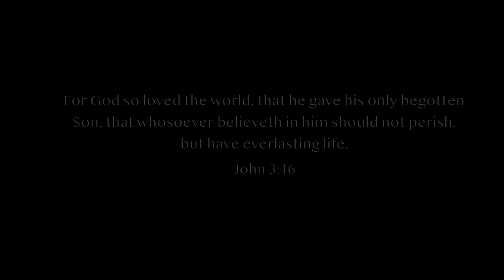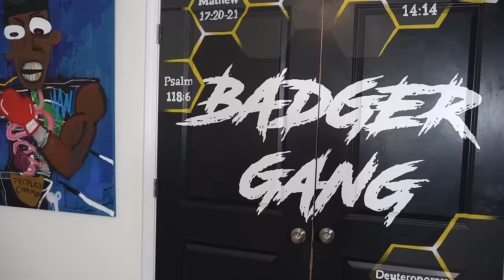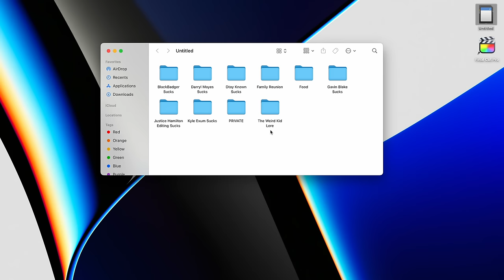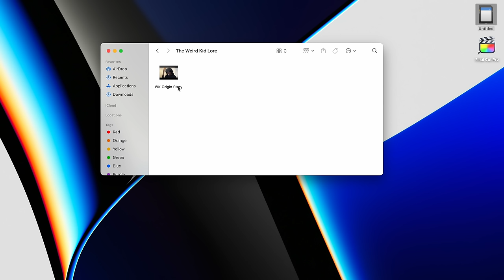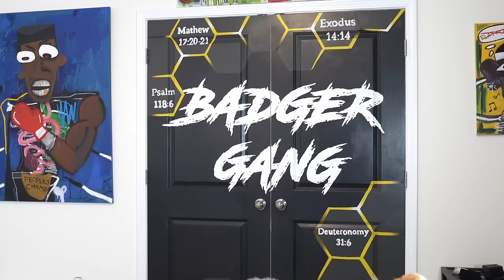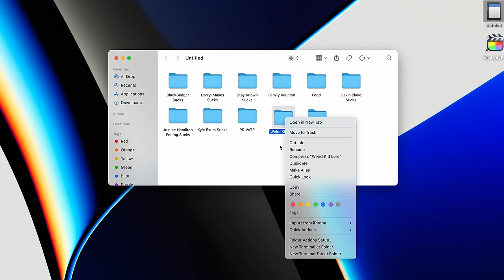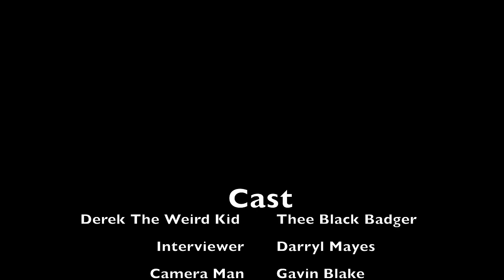Derek The Weird Kid: Origin Story